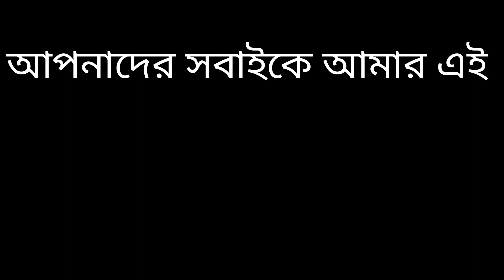Jiban Mai Har Bolke Kuch Nehi Hai,Khali Dhairya K Sath Age Barte Jao Aur G Tor Mehnat Karo,Fir Dekho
indian housewife morning to evening routine in NEW house, कुछ ऐसा रहता हैं आजकल मेरा routine घर का

Subha 5 baje se rat ke 10 tak ka routine / main kaise manage karti hoo

Indian Mom 5am to 10pm productive Routine with 2kids 2023/First day of school /kids lunch box recipes

My daily routine vlog🙋| Afternoon to night routine tamil | daily kitchen  works

Your Quaries_

daily vlog
daily vlog with puja
daily vlogger
lifestyle vlog
daily vlog in hindi
daily vlog in bangoli
daily vlog in bengoli
daily vlog indian housewife
daily vlog ideas in hindi
daily blog titel ideas
daily life vlog ideas
daily life blog ideas
daily video ideas
daily mini video ideas
daily mini vlog ideas
daily short vlog ideas
ghar ka kam kaise kare jaldi jaldi
ghar ka kam kaise kare
ghar ka kam kaise karte hai
ek aurat kaise sara kam karti hai
ghar ka kam jaldi kaise kare
ghar ka kam karneka tarika
ghar ka kam fast kaise kare
ghar ka kaam jaldi kaise karen
ghar ka kam karta hai
ghar ka kaam
ghar ka kam kaise karna chahie
intersting thamnale kaise banate hai blog channel k liya
daily short vlog kaise banaye
daily vlog channel kaise banaye
daily vlog viral kaise kare
daily blog kaise viral kare
daily vlogs
daily vlog boudi
daily vlogs of sourav joshi
daily vlog hindi
daily vlog home
daily vlog home cleaning
how to make daily vlogs
how to make daily vlogs on youtube

Links:-

Instagram.com/paul_puja01